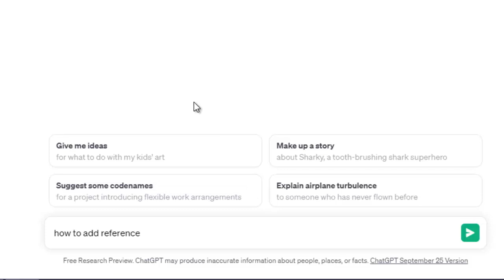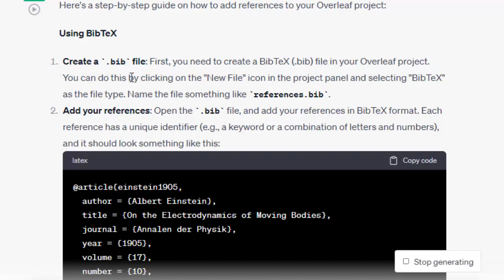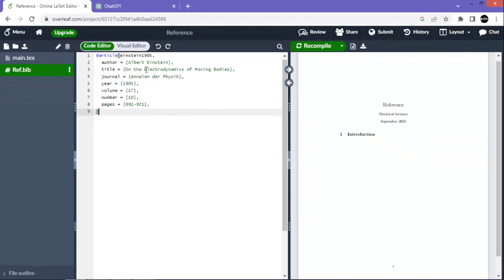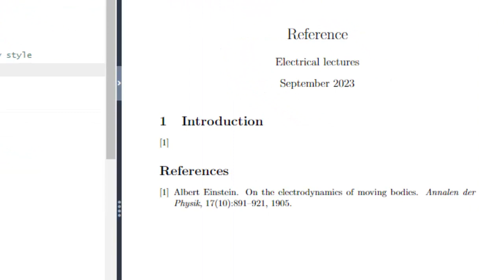How to Add References in Overleaf LaTeX Using ChatGPT | LatTeXTutorial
Are you struggling to add references to your LaTeX documents in Overleaf? Don't worry; we've got you covered! In this video tutorial, we'll demonstrate how to effortlessly include references in your LaTeX documents using the power of ChatGPT. No more endless manual typing of citations or battling with complicated BibTeX files. We'll simplify the process for you step by step.

1 - Setting Up Your LaTeX Document in Overleaf
2 - Generating Citations with ChatGPT
3 - Building Your References Section
4 - Compiling Your LaTeX Document

By the end of this video, you'll have a newfound confidence in adding references to your LaTeX documents with ease, thanks to ChatGPT.